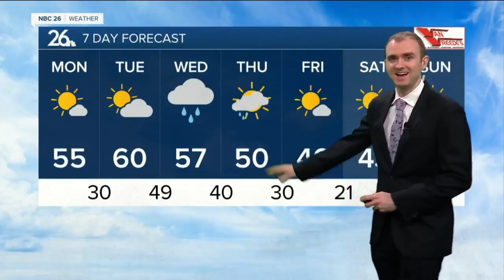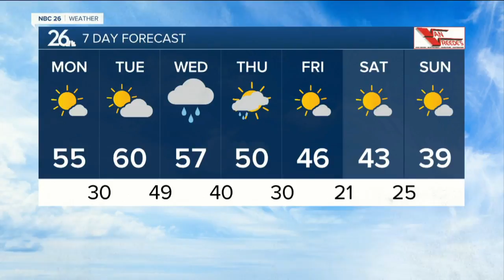Gino Recchia NBC26 Weather Forecast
A big warm up starts Today and last into Thursday where we'll have plenty of 50s &amp; yes, some 60s. Temps will be 25-35° above normal!   Highs will be in the mid 50s with light west winds today under mostly sunny skies.   Tonight, we will cool off into the lower 30s with some patchy dense fog and calm winds.  Tuesday will be warmer with highs in the upper 50s to the lower 60s, except along the lakeshore.  The dry weather will continue until Wednesday when a soaking rain is likely.   Some rain showers may linger into Thursday morning, but clearing skies are anticipated during the second half of the day. Highs will be in the lower 50s.  Temperatures are going to cool back down into the lower to mid 40s for Friday and Saturday with mostly sunny skies.  It gets cooler on Sunday with highs in the upper 30s under mostly sunny skies.   Long range temperatures forecasts show cooler weather for the second half of the month with lots of lower to mid 40s. The average high temperature by the end of the month is 46.